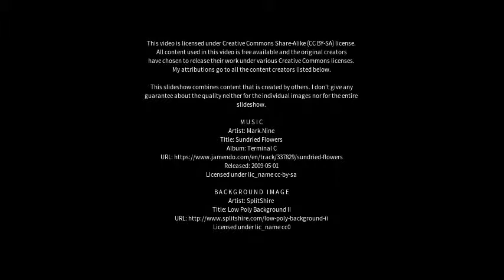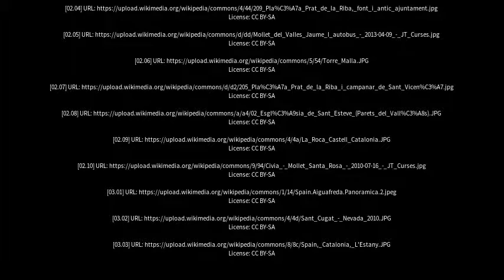Best places to visit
Best places to visit - Mollet del Vallès (Spain) Best places to visit - Slideshows from all over the world - City trips, nature pictures, etc.